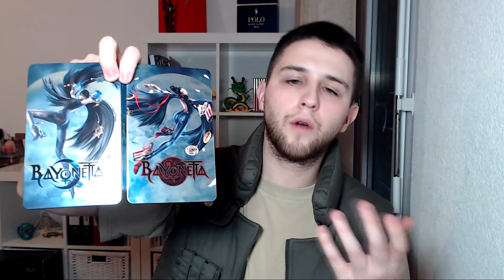Bayonetta 1 & 2 Switch - Unboxing de l'édition spéciale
L’arrivée de notre sorcière adorée sur Nintendo Switch est venue avec une édition spéciale. Dans cette vidéo, on vous montre donc le contenu de cette édition collector, contenant les deux jeux (bayonetta et bayonetta 2). Cette édition contiens: Le jeu Bayonetta 2 dans sa boite, un code de téléchargement pour télécharger le premier épisode, un stellbook, des planches de stickers et un deck de carte de versets.